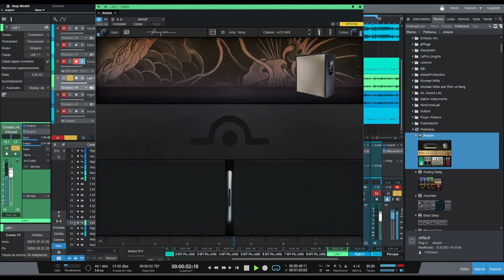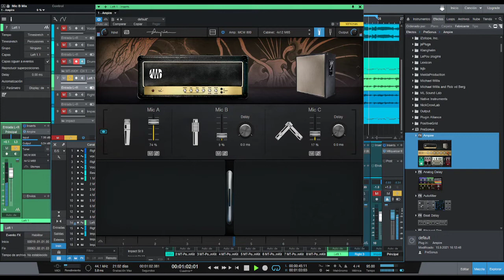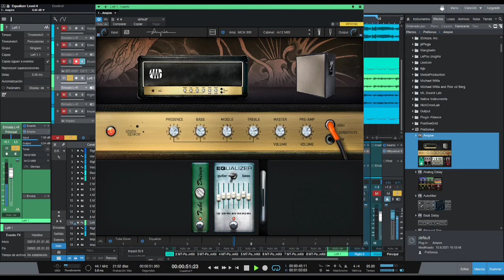PRESONUS AMPIRE - Smells like Marshall!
Testing Studio One's native vst amp for guitar. This version that is included in Studio One 5 has only one amp, one cabinet and some basic pedal effects based on classic Marshall JCM 800 could get us a versatile amp quickly.